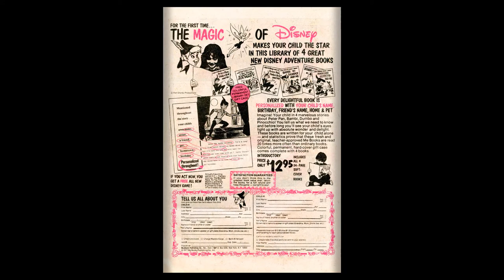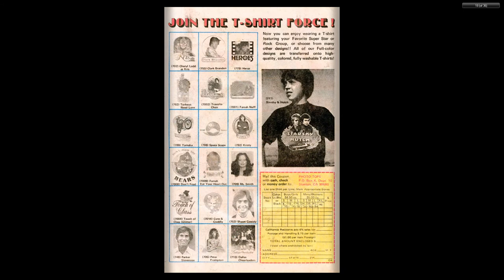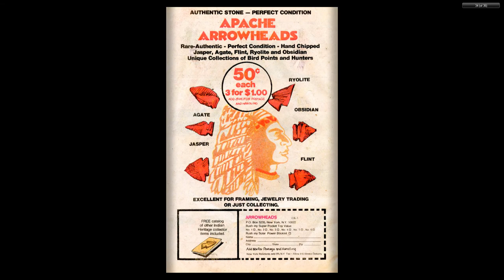Tom and Jerry 309 1978